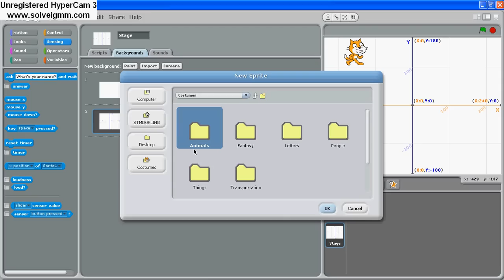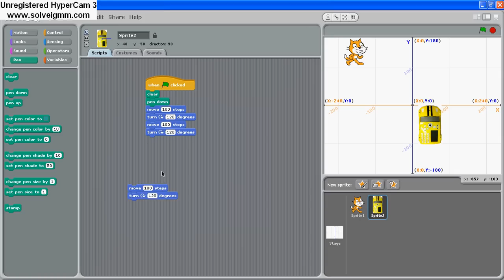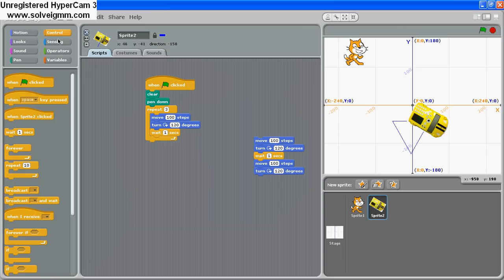Probots pen down & Direction (degrees) In Scratch